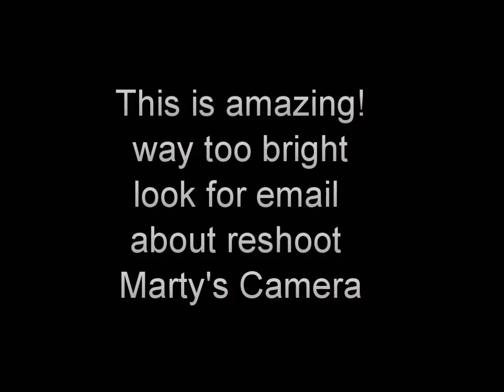The most important thing in the world 2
Really good I want to reshoot this Marty's Camera